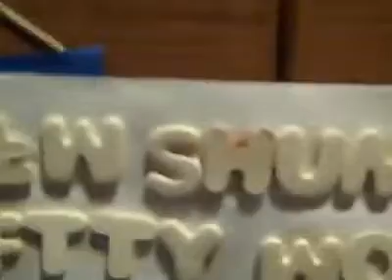Matthew Shumaker, "Oh, Pretty Woman" - LOPC